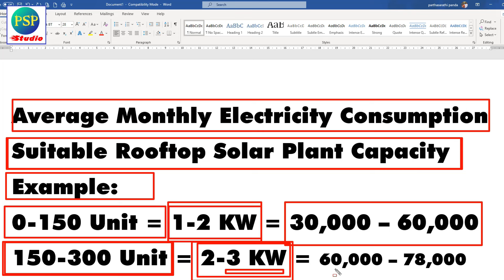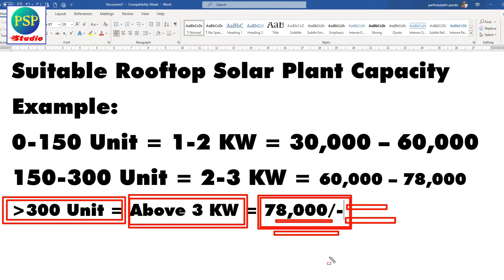PM Surya Ghar କେତେ CAPACITY ର ସୋଲାର ଲଗାଇବେ?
In this video you will learn PM Surya Ghar କେତେ CAPACITY ର ସୋଲାର ଲଗାଇବେ? in Odia. All information in this channel is in Odia language, Proud to be an Odia. Thank you Namaskar.

1 kilowatt PM surya ghar solar system price and subsidy Odisha

2 kilowatt PM surya ghar yojana price and subsidy Odisha

3 kilowatt PM surya ghar yojana price and subsidy Odisha

4 kilowatt PM surya ghar yojana price and subsidy odisha

5 kilowatt PM surya ghar yojana price and subsidy Odisha

6 kilowatt PM surya ghar yojana price and subsidy Odisha

7 kilowatt PM surya ghar yojana price and subsidy Odisha

8 kilowatt PM surya ghar yojana price and subsidy Odisha

9 kilowatt PM surya ghar yojana price and subsidy Odisha

10 kilowatt PM surya ghar yojana price and subsidy Odisha

My Equipment’s:
1- My Mic Boya BYMa
2- My Second Mic
3- My Green BackDrop
4- My Tripod for Mobile
5- My Main Tripod for Camera

People Also Search For:
pradhan mantri surya ghar yojana
pradhan mantri surjya ghar jojana Odisha
pradhan mantri surya ghar kete capacity ra connection nebe?
My electicity consumption is 200 Unit, which capacity of solar plant to be installed?
200 unit electric bill hele kete capacity ra solar plant lageibe?
pm suryadoya jojana Odisha
ପ୍ରଧାନମନ୍ତ୍ରୀ ସୂର୍ଯ୍ୟଦୋୟ ଯୋଜନା
PM solar scheme Odisha
Solar subsidy Odisha
Solar Pant subsidy Odisha